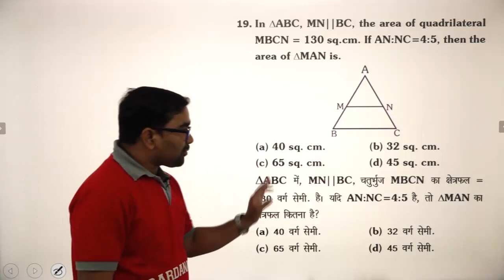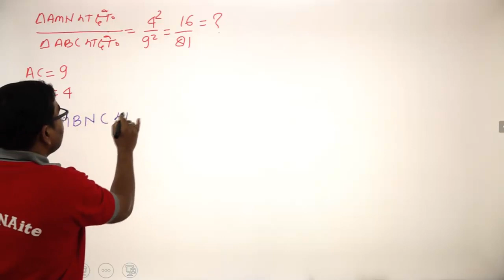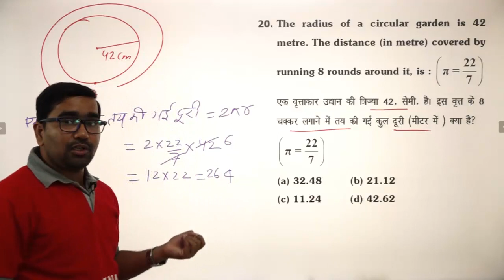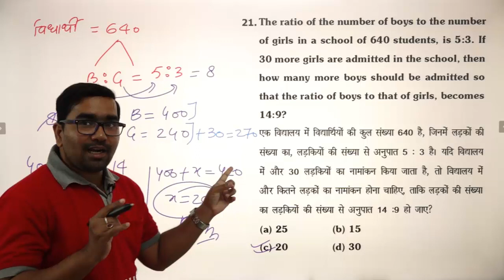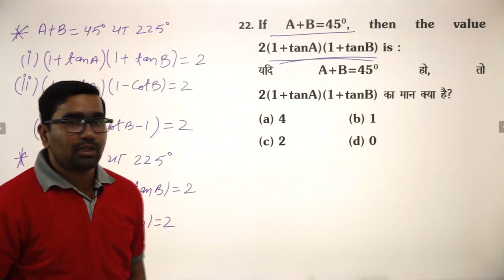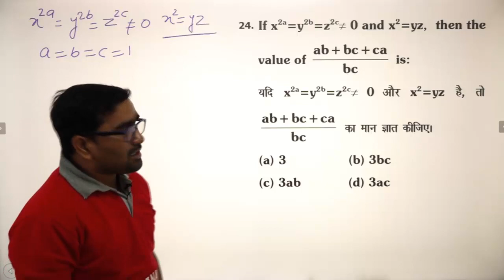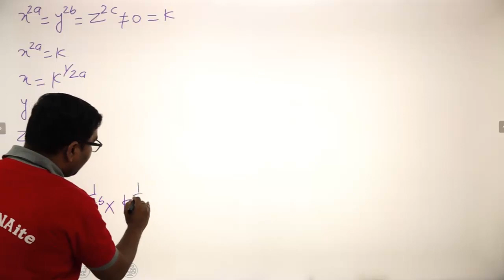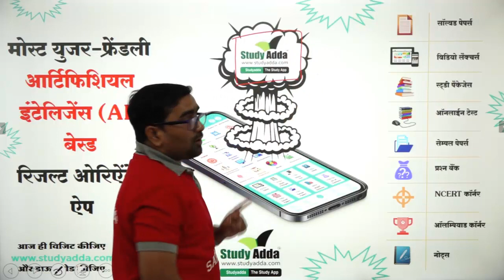SSC CGL | Tier-I | 03-03-2020 | Shift-I | Mathematics | Lecture - 4